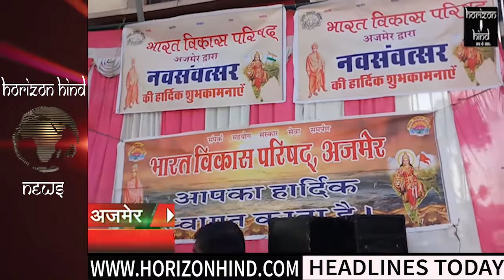HORIZON HIND NEWS - HEADLINES 18 MAR 2018